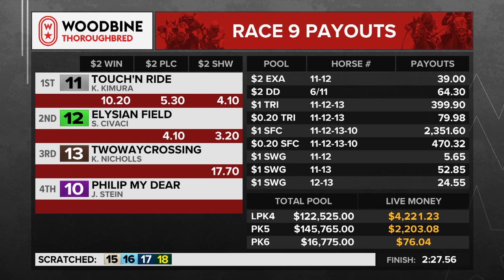Woodbine, Tbred, October 1, 2023 Race 9